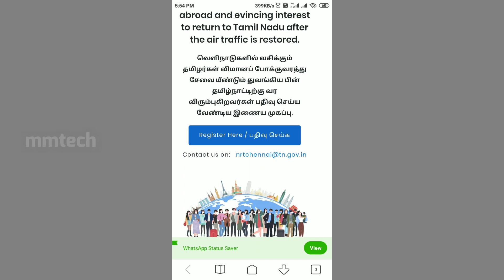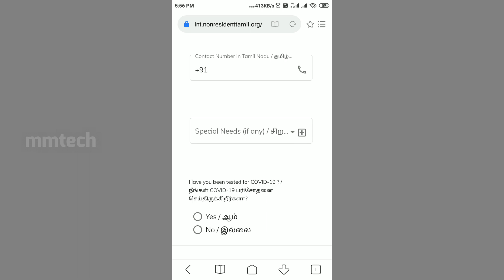வெளிநாட்டில் சிக்கி தவிக்கும் தமிழர்கள் தாயகம் திரும்ப |how to apply return to tamilnadu for NRI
வெளிநாட்டில் சிக்கி தவிக்கும் தமிழர்கள் தாயகம் திரும்ப தமிழக அரசின் புதிய ஏற்பாடு
How to Apply for Return to India Tamilnadu For NRI
என்.ஆர்.ஐ.க்கு தமிழ்நாட்டிற்கு திரும்ப விண்ணப்பிப்பது எப்படி?
MMTECHTAMIL - Good Life Good Technology
(Follow us click bell icon )